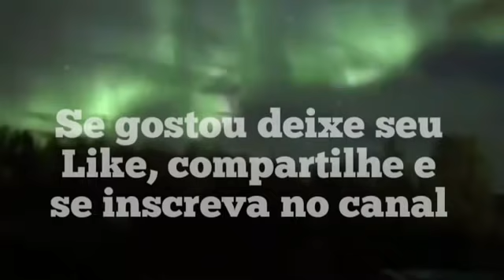TEMPOS DE APOCALIPSE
Queda dos Líderes da não luz